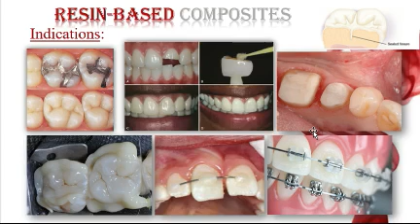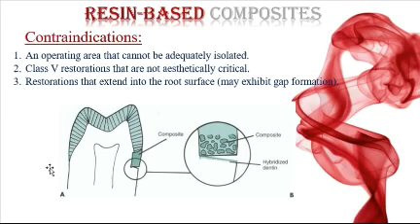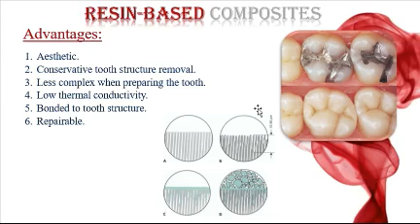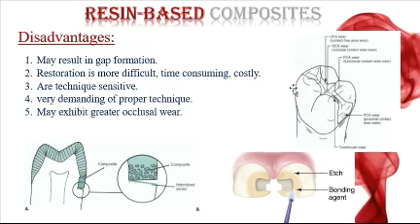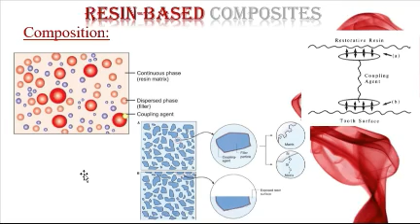P1 resin base composite